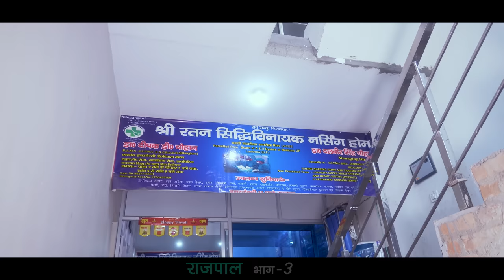RAJPALराजपाल Part-3 | Uttar Kumar | Kavita Joshi | New Haryanvi Movie 2022 | Rajlaxmi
Film Title - RAJPALराजपाल Part-3
Artists - Uttar kumar, Kavita Joshi, Vikas Balian, Usha Devi, Amit Sahota, Rajender kashyap, Surjit Singh Sirohi, Rajiv Sirohi, Mukesh Goel, Monu Dhankad, Tarun Tyagi, Ramit Teotia, Sapna Chaudhary ,Janvi Rana , Deepa Verma, Preety & Ballu Tyagi
Produced by - Smt. Rajbala Dhama
Story, Dialogues, Screenplay & Directed by - Uttar kumar
Asst. Director - Shanky
Cameramen - Kanhaiya Baghel & Vijay
Edit - Anuj Jindal Dhoni
Singer - DC Madana & Rahul Putthi
Writer - Sonu Sindhu, M.N.Rahi & Sohan Singh
Lyrics - Rajeev Ajnabi & Deepak Noor
Make up - Mustakim Ali
P.C.- Vikas kumar

rajpal
rampal hawaldar movie
rampal havaldar
mannu ki film
rampal hawaldar
uttar kumar ki movie
uttar kumar movie
dhakad chhora
रामपाल हवलदार
uttar kumar ki new movie
dhaakad chhora ki film
uttar kumar ki film
uttar kumar ki nai movie
rampal hawaldar part 1
uttar kumar
uttam kumar ki movie
dhakad chora ki film
mannu ki picture
havaldar rampal
rampal hawaldar full movie
rampal havaldar movie
haryanvi movie
mannu ki movie
haryanvi film
RAJPALराजपाल